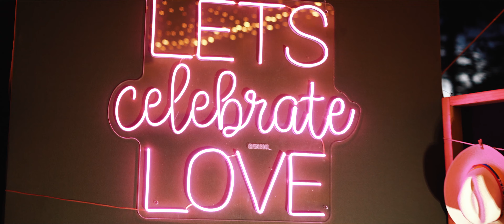Wedding Trailer Melina & Stiven Quindio Colombia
Locación: Quindio Colombia
Wedding Planner: Mayis Wedding Planner
Video: Andres Ocampo
Fotografía: Andrés Ocampo